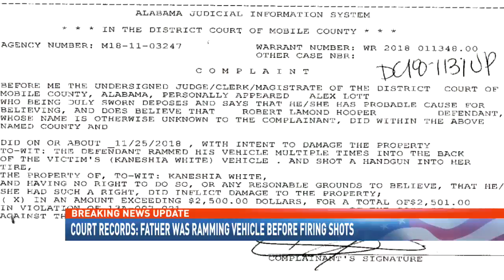Terrifying details in I-10 shooting - NBC 15 News WPMI